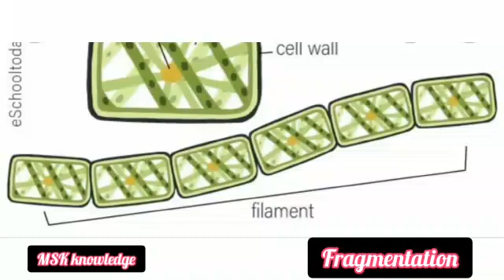vagetative reproduction fragmentation fission budding fungi💯👍by#msk#biology